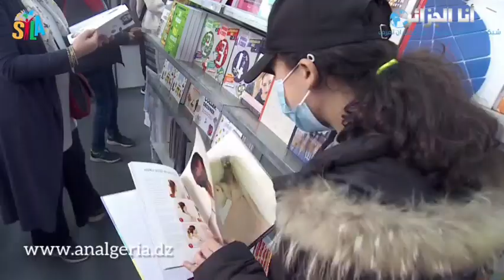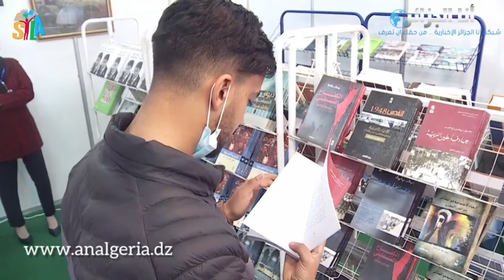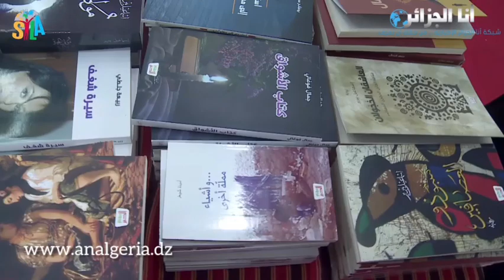سيلا 2022: توافد كبير للزوار على معرض الكتاب الدولي بالجزائر في يومه الأول